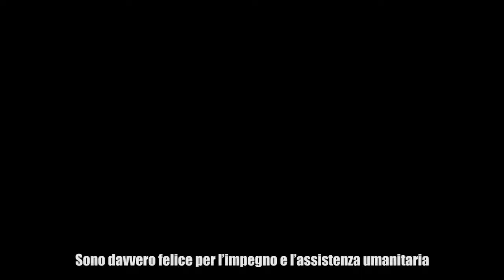General Azumi Talks of MOAS' Contribution in Shamlapur (Italian)